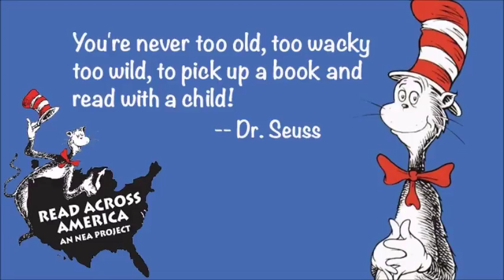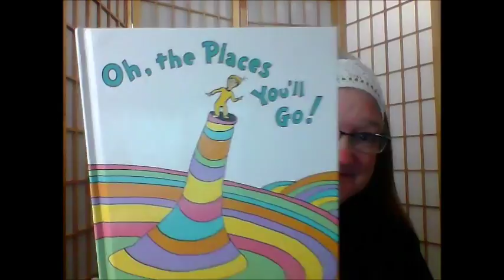Read Across America 2017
Read Across America - March 2nd
Dr. Seuss's Oh, the Places You'll Go!